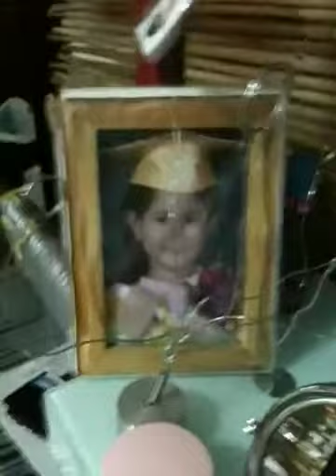Laklak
Fun memory